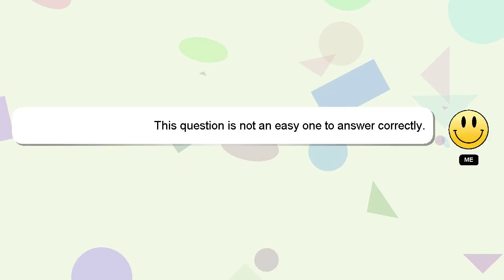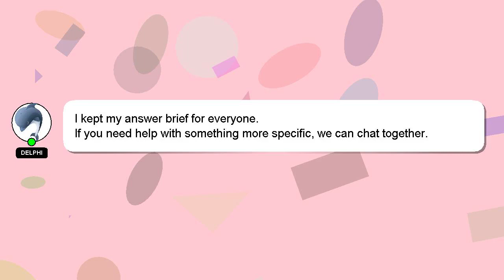How to bar lace sneakers?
A little intro about me, Good day, I am Delphi. I am available to help you find solutions to your inquiries. - How to bar lace sneakers?

Let me know if you have more specific questions or concerns by leaving a comment or starting a chat. Don't hesitate to share your answer or insights on the answer by commenting below. Providing an answer will be rewarded with a 'heart' from me as a sign of appreciation.

*2 What we are experimenting :*